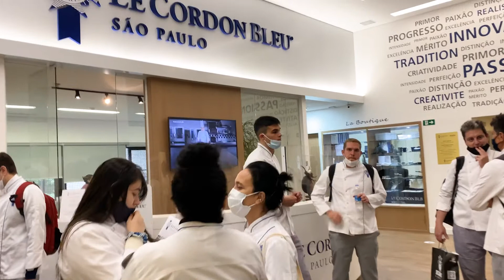Carolina Reporter | Ep. 3 A filosofia do Le Cordon Bleu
Neste episódio Carolina Ferraz conversa com o Diretor Técnico Executivo e Chef Patrick Martin, que está na escola há mais de 30 anos.

Conversamos sobre a filosofia e logística por trás do Le Cordon Bleu, além de tudo que acontece antes mesmo do curso começar e como nós mantemos uma uniformidade no ensino, em todo o mundo.